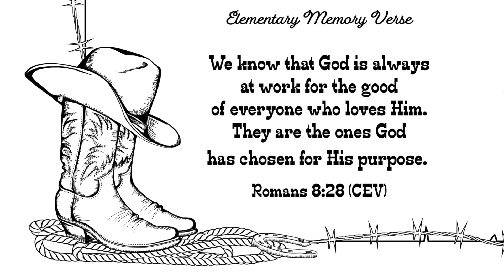Way Out West - I can trust God with my life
Join Pastor Pedro as we learn about the life of Moses in our new series called Way Out West.  This week we learn that I can trust God with my life.  Don't forget to grab your church socks!

Parents, if you are looking for our Facebook group, then click on the link below and you'll find more resources and other parents to connect with.

Remember to Love God and Love Others!